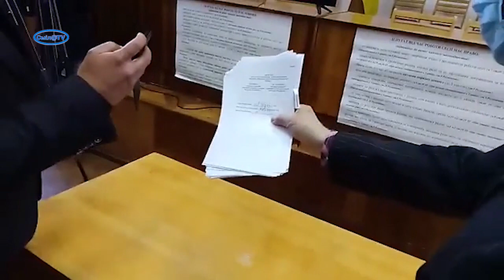Повний запис сесійного засідання Смілянської міської ради 02.06.2020 р.